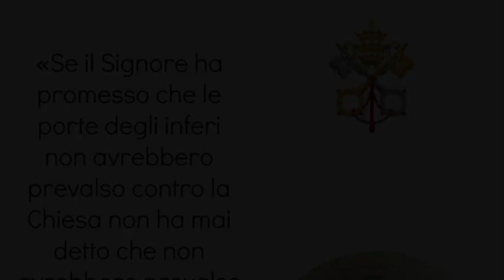L'autentica dottrina della Chiesa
LA RIVELAZIONE DI DIO ha triplice fonte: Scrittura, Tradizione e Magistero. Chi vuol essere cattolico deve essere fedele a tutte le fonti, onde non cadere nel pericolo del "fai da te". E nel trovare non Dio e le sue vive, ma solo la propria (sballata) idea che si ha di Lui... Omelia Domenica 19 Luglio 2015, XVI Domenica del tempo ordinario Anno B, santa Messa ore 10:30